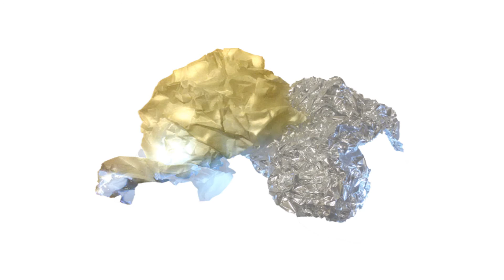Architecture Model Editing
Architecture Model Editing_Organic Pavilion Bluewinter